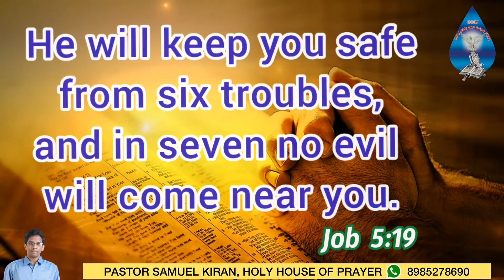Today's Promise word (24-10-2020) Pastor Samuel Kiran Holy House of Prayer / ఈ రోజు దేవుని వాగ్దానం